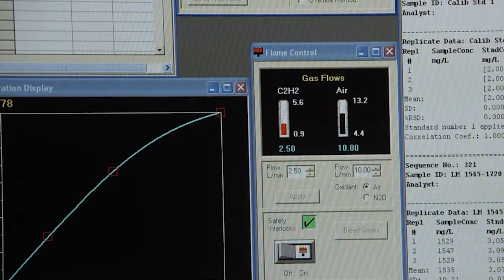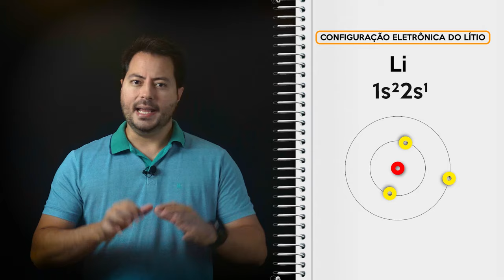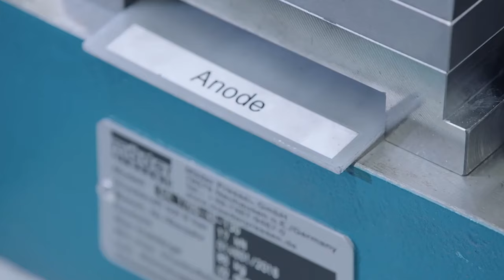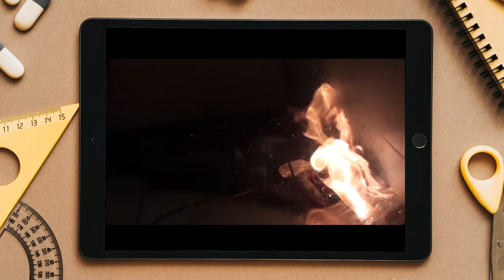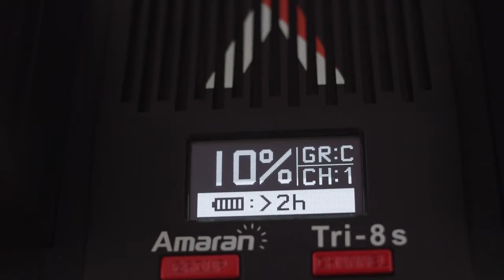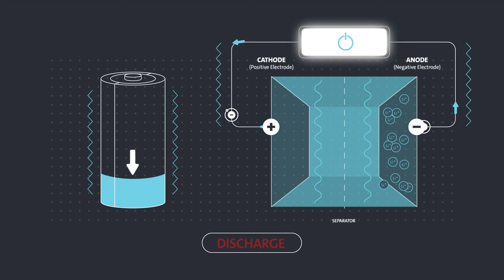O que é LÍTIO? LÍTIO, metal revolucionário das baterias. Por que o lítio é essencial para baterias?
Descubra o fascinante mundo do lítio neste vídeo completo e informativo! Se você já se perguntou por que o lítio é tão importante nas baterias modernas, ou quais são as suas principais aplicações e características químicas, você veio ao lugar certo.

Neste vídeo, exploraremos desde a origem do lítio até suas aplicações práticas, passando por seus incríveis atributos químicos. Você entenderá por que o lítio se tornou o metal chave na revolução das baterias recarregáveis, presente em smartphones, laptops e veículos elétricos. Além disso, mergulharemos nas propriedades únicas do lítio, sua alta capacidade energética, baixa taxa de autodescarga e sua presença em rochas ígneas e salmouras.

Ao longo do vídeo, compartilharemos curiosidades e dados interessantes sobre o lítio, como sua reatividade com a água e o ar, além de seu papel na saúde mental como estabilizador de humor. Você também descobrirá os principais depósitos de lítio ao redor do mundo e os métodos de extração desse elemento valioso.

Se você está interessado em tecnologia, sustentabilidade e inovação, este vídeo é para você! Acompanhe-nos nesta jornada pelo mundo do lítio e descubra por que ele é tão essencial para o nosso cotidiano e para as tendências futuras.

Fique por dentro das últimas informações sobre o lítio e suas aplicações. Não perca a oportunidade de aprender mais sobre esse metal versátil que impulsiona a nossa era tecnológica. Assista agora e mergulhe no fascinante universo do lítio!